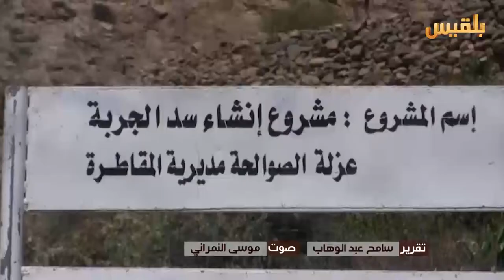شبكات ألغام عشوائية تهدد حياة السكان في ريف لحج | تقرير: سامح عبد الوهاب